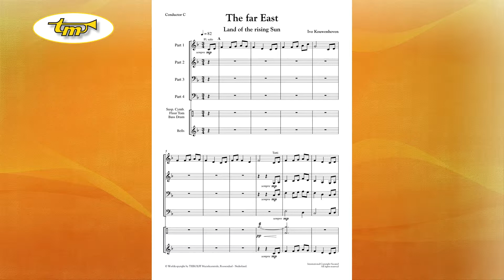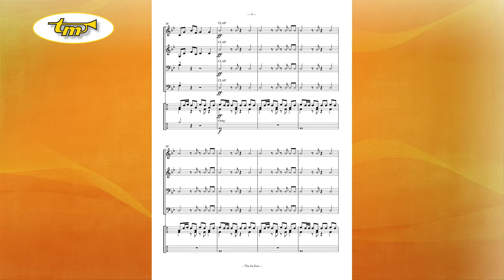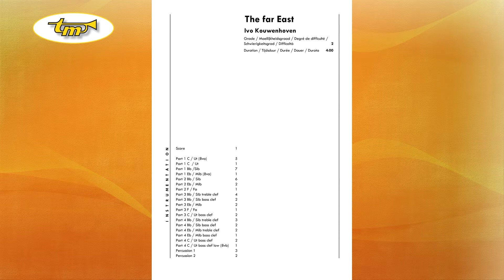The Far East - Young Band - Kouwenhoven - Tierolff